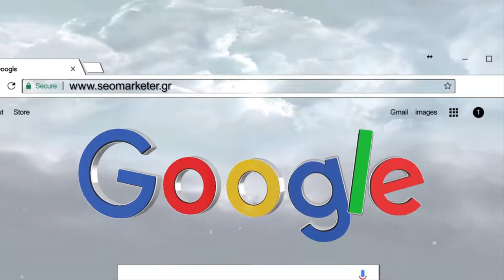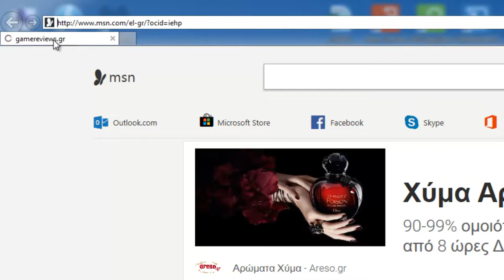Πως να απενεργοποιήσετε τον Internet Explorer και να κλείσετε τα ρήγματα ασφαλείας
Υπάρχουν αρκετές τεχνικές απενεργοποίησης, αλλά προτείνω τη μέθοδο παρακάτω, καθώς είναι απλή, εύκολη στην αντιστροφή και δεν παρεμποδίζει τη λειτουργία της υπηρεσίας Windows Update. Επιπλέον, θα πρέπει να λειτουργεί με οποιαδήποτε σύγχρονη έκδοση του IE.